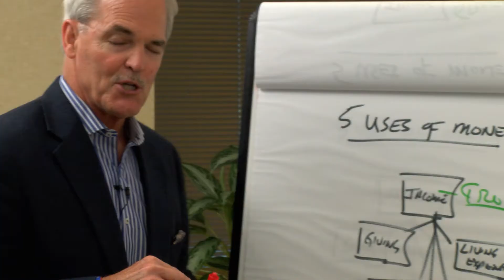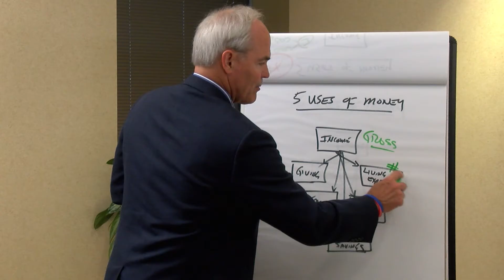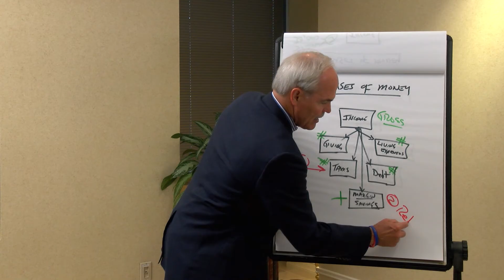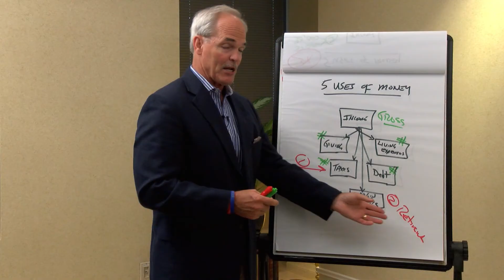Ronald Blue Trust | Why is This Happening in My Finances? by Russ Crosson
Russ Crosson*, author and Chief Mission Officer, EVP of Ronald Blue Trust, deals with the subject of personal finance. He describes how stress occurs when there just isn't enough money to go around. People may wonder, "Why is this happening to my finances?" when there is more month than money.

*Former President & CEO of Ronald Blue & Co.

Note: This video is provided as general information, and it is not intended as specific investment advice for any individual or organization.

This website is not a solicitation or offer to sell securities or investment advisory services. Learn about YouTube's privacy policies, including how it might display and share your information. Please also review Ronald Blue Trust’s privacy policy Our YouTube page and updates are for U.S. Residents only.

Trust and investment management accounts and services offered by Ronald Blue Trust, Inc. are not insured by the FDIC or any other federal government agency, are not deposits or other obligations of, nor guaranteed by any bank or bank affiliate, and are subject to investment risk, including possible loss of the principal amount invested.